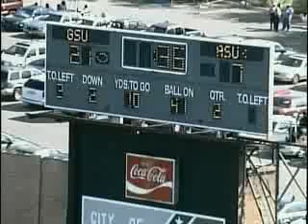Frank Warren Grambling State Running Back #23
Free Agent and Former Grambling State Running Back (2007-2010). He is Grambling State's All-Time Leading Rusher, 2nd All-Time Leading Rusher in the SWAC, and Walter Payton Award Nominee (only to name a few of his many accomplishments). Frank also passed NFL Hall of Famer Walter Payton on the SWAC's All-Time Rushing List.